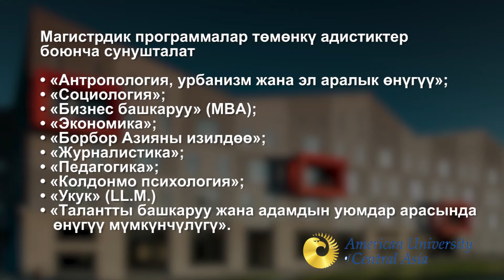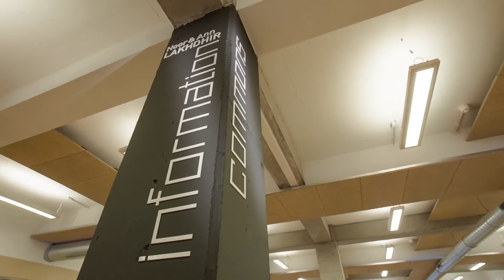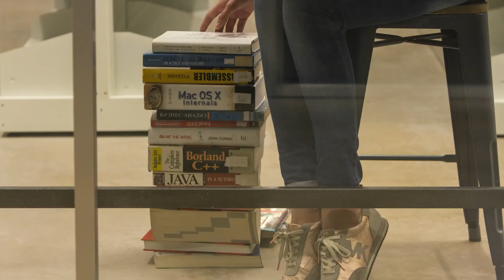БААУнун студенти болууну каалагандар үчүн маалыматтар/Кабарлар/Акыркы кабарлар/